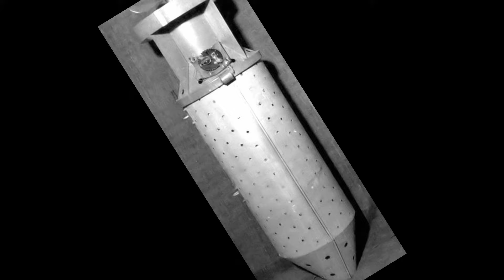World War 2 - Weird Weapons of WW2 - Simplified and Explain - History Videos for Students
Project Xray: Strange and Bizarre Weapons of WW2